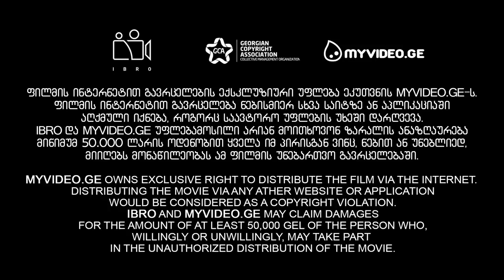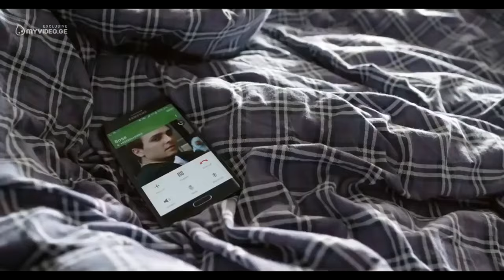ქართული ფილმი - ვისი სული გსურს ახალი ქართული ფილმი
Грузинские фильмы
ქართული ფილმი